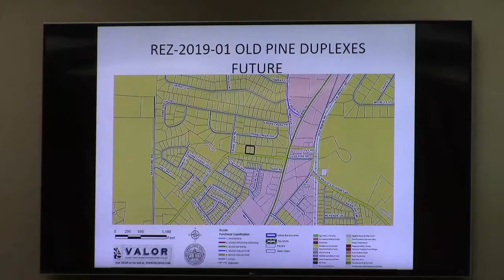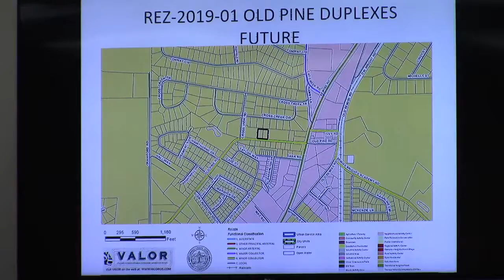REZ-2019-01 Jerry Stoker Old Pine Road Rezone 0.92 acres from R-21 to R-10 @ GLPC 2019-01-28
REZ-2019-01 Jerry Stoker
Old Pine Road
Rezone 0.92 acres from R-21 (Medium Density Residential) to R-10 (Suburban Density Residential)